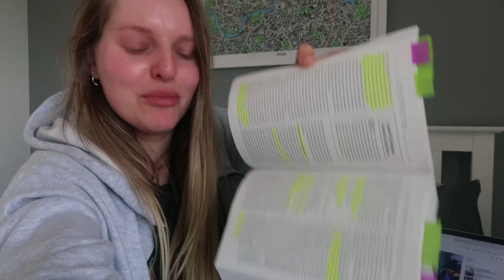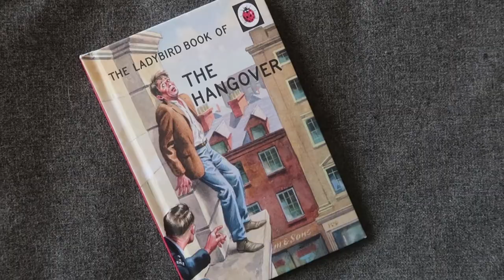The first trimester | Pregnancy vlogs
I kept a vlog diary of my first trimester, here's how it went!

// Hi there! I'm Smay, i'm 27 years old and live in Wellington, New Zealand. My channel mainly consists of Vlogs, DIY and travel. For those wondering I use a Canon 70D & a Canon G7X Mark 2 to film all my videos, and Premiere Pro to edit.